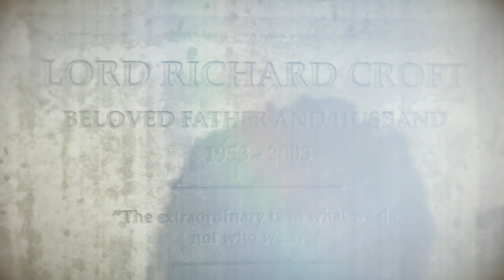RISE OF THE TOMB RAIDER PS4 FIRST TIME PLAYTHROUGH PART 46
AN IMPROVEMENT FROM THE PRIOR INSTALLMENT BUT THERE WERE SUBSTANTIAL DISAPPOINTMENTS:
- QTE (QUICK TIME EVENTS) PARTS WERE SUPER FUN, BUT NOT WHEN IT TROLLS YOU - IN OTHER WORDS YOU GOT LIKE A QUARTER SECOND TO REACT WITH 100 THINGS GOING ON SO UNLESS YOU PLAYED THOSE PARTS AND HAD IT DOWN BY MEMORY, IT WAS TROLL, NOT SUPER FUN AND COOL: MINUS .5
- SOOOO LARA CROFT RIGHT? BEAUTIFUL CAUCASIAN GIRL WITH BONER-INDUCING CAUCASIAN GIRL CLEAVAGES, SOOO WHY ARE LIKE 18/20 OUTFITS FULL COVERUPS AS THOUGH SHE'S SOME oriental WITH NOTHING TO SHOW BUT CONCLAVE SHAPELESS SMALLNESS? THE ATTIRES LOOKED BAD AND THE ONLY ONES THAT MADE A DIFFERENCE WERE THE 'BADDER' ONES; THERE WERE ONLY 3-4 ATTIRES THAT MADE SENSE FOR MATERIAL BENEFITS; HAD THEY HAD HER ATTIRE (SO EASY TO DO!) LIKE TOMB RAIDER UNDERWORLD IT WOULD HAVE BEEN PERFECT BUT THIS ONE DIDN'T DO THAT: MINUS 0.5
COMBAT SYSTEM IS PRETTY BAD ENOUGH SAID: MINUS 0.5
AMERICAN GAMES OFTEN LOSE MANY POINTS SINCE THERE SEEMS TO BE MORE MOUTH FLAPPING THAN KILLING SHIT AND ACTION - WHILE THIS GAME DID NOT HAVE THAT PROBLEM (AND THIS WAS WHY uncharted 4 WAS A HORRENDOUSLY BAD GAME IMEO), THOSE DUMB RANDOM RECORDINGS, ARTIFACTS, JOURNALS WERE A COMPLETE WASTE OF TIME: MINUS 0.2
OTHER STUFF MINUS 0.3
8.0 OUT OF 10